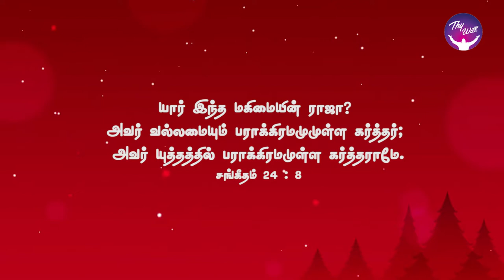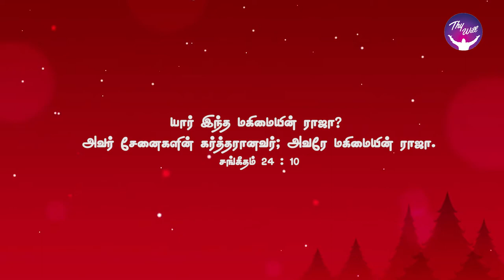God Morning Season 2 | கர்த்தருடைய பர்வதத்தில் ஏறுபவர் யார்? | RBU Shyam Kumar | Thywill TV